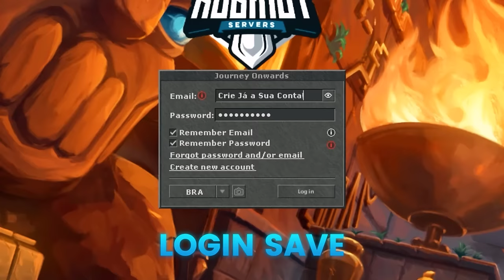LVL 1973 DEAD 💀| DEU SS E CARA PERDE MAIS DE R$ 4 MIL NO RUBINOT EM SEGUNDOS 😱😬